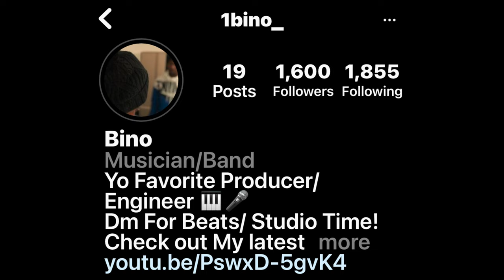THE NIKE DUNK LOW BROOKLYN STYLE TO FLY (WHERE TO BUY)!!!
THIS IS A FULL REVIEW OF THE Nike Dunk Low EMB NBA 75th Anniversary Brooklyn Nets AND WHERE TO BUY.